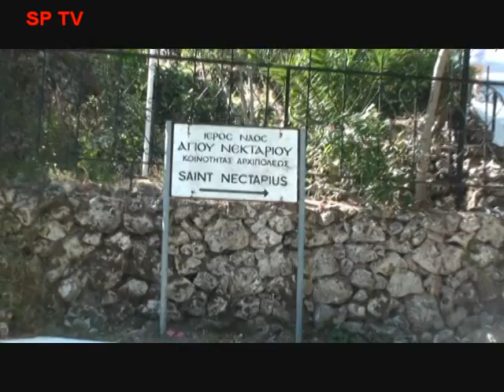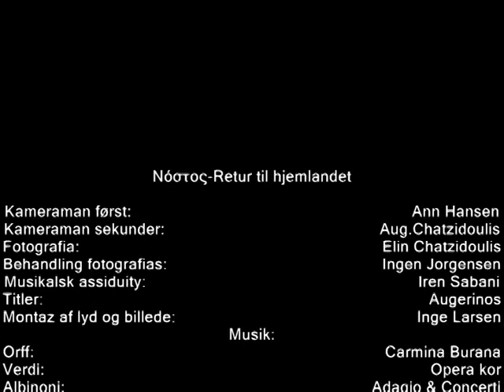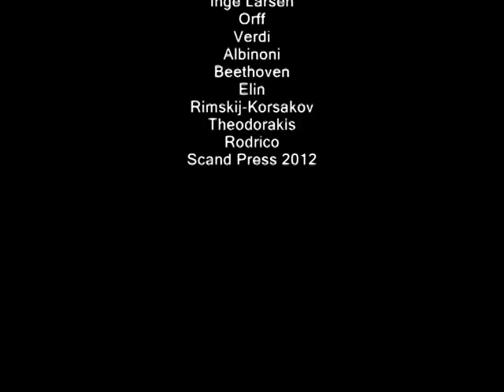Νόστος Retur til hjemlandet 2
Retur til hjemlandet
Kameraman først: Ann Hansen
Kameraman sekunder: Aug.Chatzidoulis
Fotografia: Elin Chatzidoulis
Behandling fotografias: Ingen Jorgensen
Musikalsk assiduity: Iren Sabani
Titler: Augerinos
Montaz af lyd og billede: Inge Larsen
Orff: Carmina Burana
Verdi: Opera kor
Albinoni: Adagio & Concerti
Beethoven: Symphonies 1 & 5
Elin: PP
Elin: Piano 4,14
Rimskij-Korsakov: Scherazade
Theodorakis: Epifana
Rodrico:Concierto de Aranjuez
Produktion: Elin Chatzidoulis
Co.Scand Tryk på TV Aug. & Elin Chatzidoulis
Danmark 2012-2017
TACT TILL
Ann Hansen
Aug.Chatzidoulis
Elin Chatzidoulis
Ingen Jorgensen
Iren Sabani
Augerinos
Inge Larsen
Orff
Verdi
Albinoni
Beethoven
Elin
Rimskij-Korsakov
Theodorakis
Rodrico
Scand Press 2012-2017